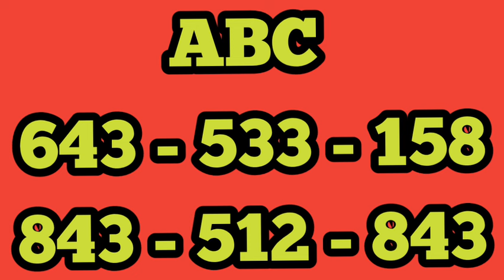6/6/2024 கேரளா லாட்டரி kerala lottery guessing today All board single number tricks